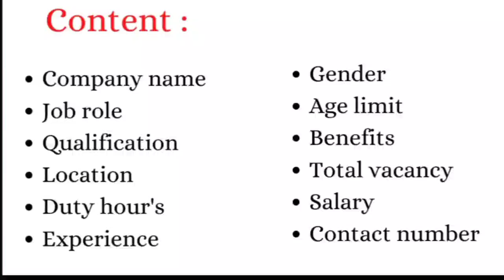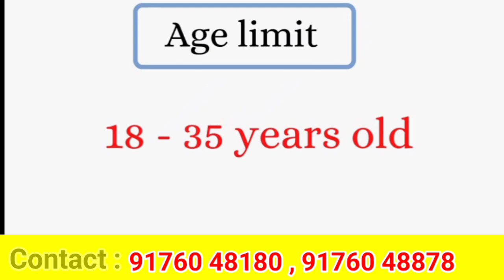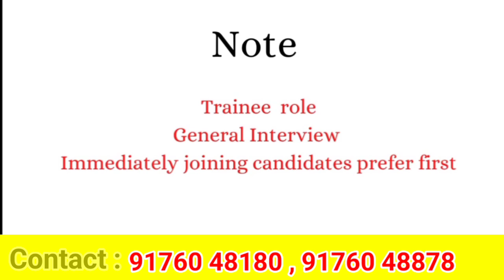💥₹20000 SALARY | CHENNAI JOB VACANCY 2024 TAMIL | CHENNAI JOBS TODAY OPENINGS | HIGH SALARY JOBS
Looking for the latest Chennai job vacancy in 2024? Explore opportunities with salaries starting from ₹20,000! Whether you're searching for fresher jobs in Chennai, diploma jobs, or high-paying positions, this video covers the best job openings today. Apply now to find full-time jobs, part-time jobs, and work-from-home jobs in Chennai. Don't miss out on top positions in IT, manufacturing, healthcare, and more industries.

₹20000 salary jobs in Chennai
High salary jobs in Chennai
Chennai Jobs for Freshers
Diploma Jobs in Chennai
Chennai IT Jobs
Chennai Manufacturing Jobs
Chennai Work From Home Jobs
Full Time Jobs in Chennai

jobs today
today jobs
trichy jobs
jobs trichy
thanjavur jobs
jobs thanjavur
job vacancy
thanjavur tamil
coimbatore jobs
jobs coimbatore
chennai jobs
jobs chennai
job vacancy
chennai tamil
tirupur jobs
jobs tirupur